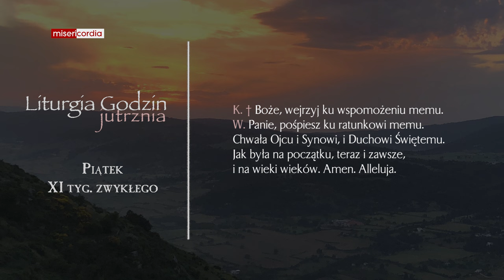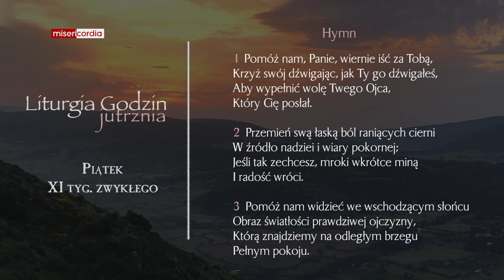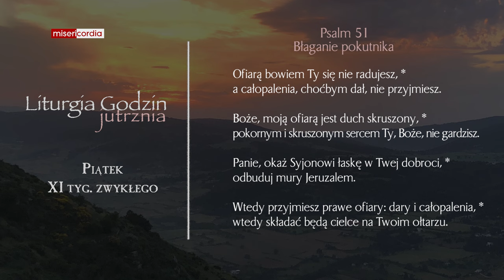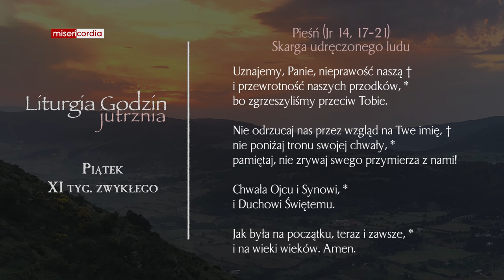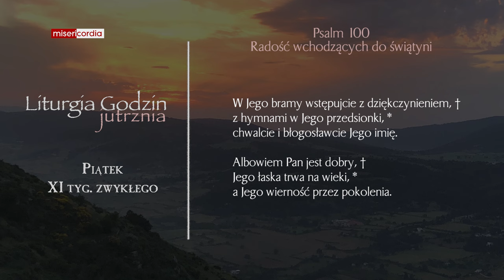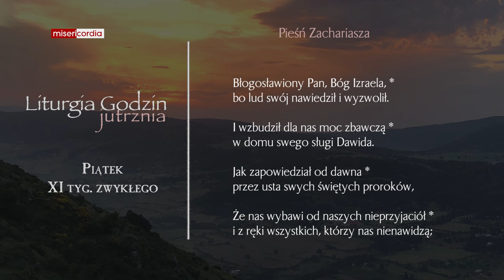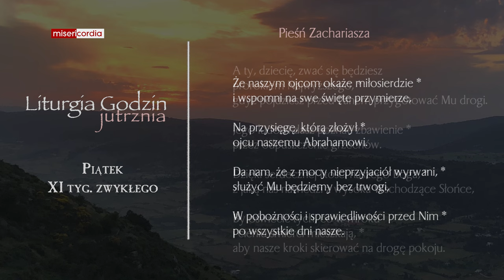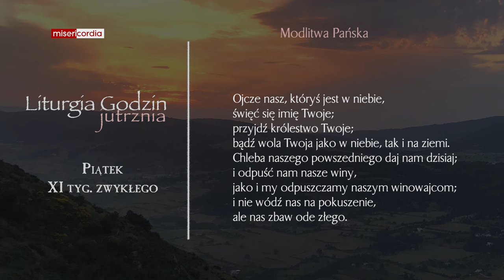Liturgia Godzin | Jutrznia | Piątek, XI tyg. zwykłego